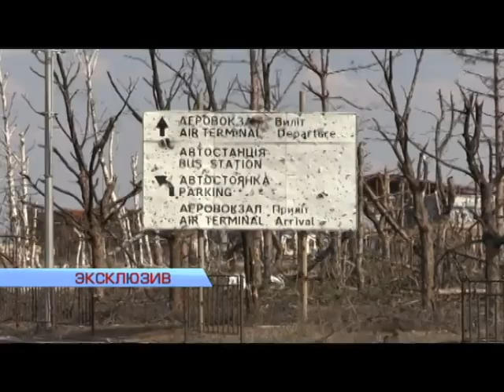Из аэропорта Донецка везут металлолом: эксклюзивный репортаж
Чего же ожидают от этих решений парламента сами жители Донбасса? По обе стороны линии разграничения работают наши корреспонденты. И там, где сейчас украинская власть, и там, где все еще боевики.